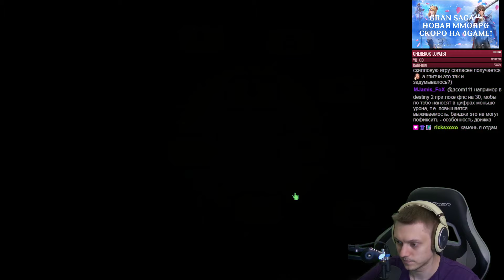Почти два часа В ЛЕСУ! Только базовый Пеглин на 15 возвышении! | Peglin #36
Продолжаем потеть на 15м шармагеддоне